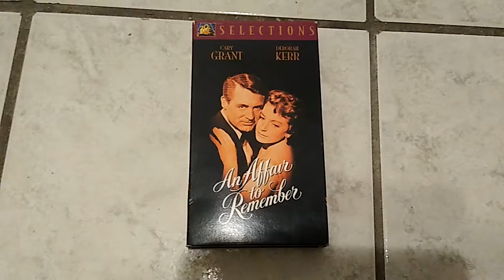An Affair To Remember VHS Review